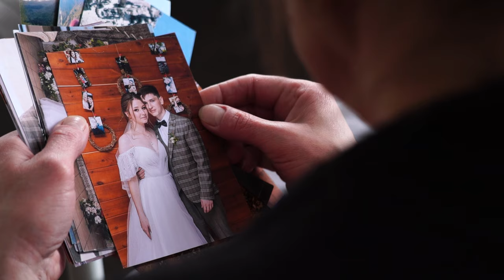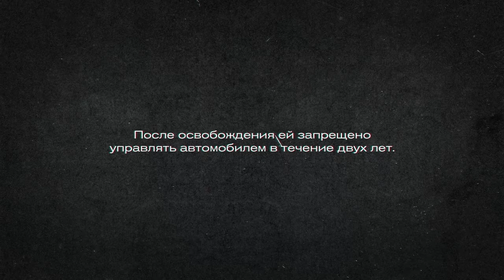"Я не спала почти сутки": история водителя такси, осужденного за смертельное ДТП | Я раскаиваюсь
В новом выпуске – история 46-летней таксистки Анны, осужденной за нарушение ПДД, которое повлекло трагическую гибель человека. Сейчас она отбывает срок в колонии-поселении города Бийска. О том, как внезапно может рухнуть привычный мир, как обретаются и укрепляются новые смыслы, и каким человек готов войти в другую жизнь после срока - об этом проект «Я раскаиваюсь».